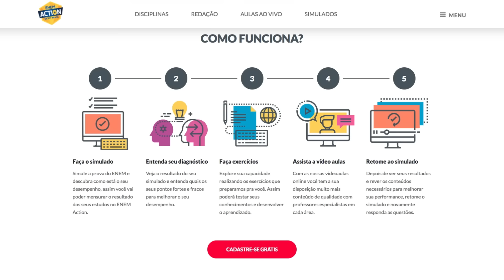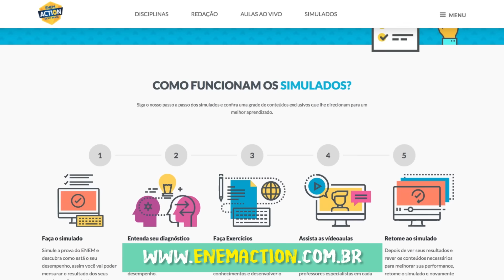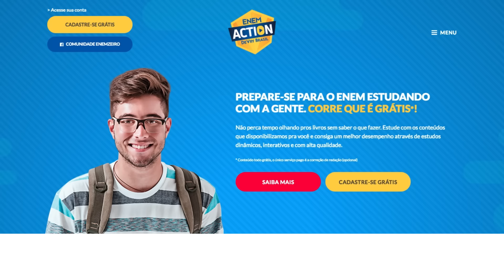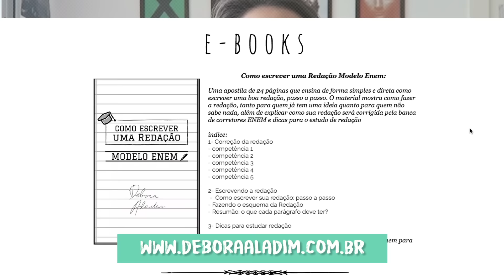DICAS PARA ESTUDAR COM POUCO TEMPO E SER MAIS PRODUTIVO! - Débora Aladim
ME MANDE UM PRESENTE! ♥
Caixa postal 1804
CEP 30331970